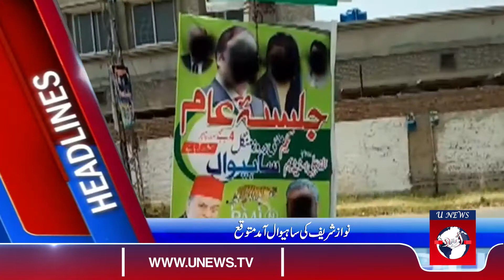headlines, 30-04-2018, 4PM